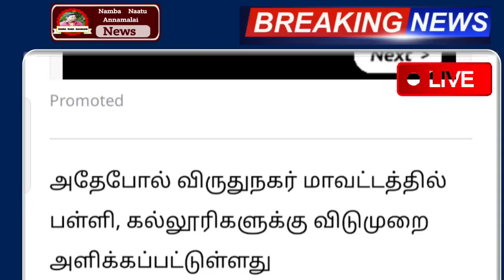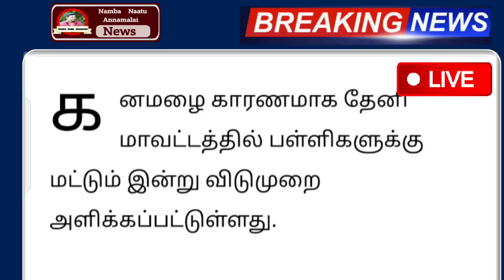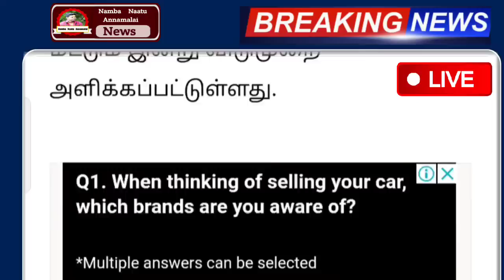சூறாவளி காற்றுடன் நாளை 30.10.2022 வரலாறு காணாத அதி கனமழை எச்சரிக்கை ! | rainnews | gana malai today